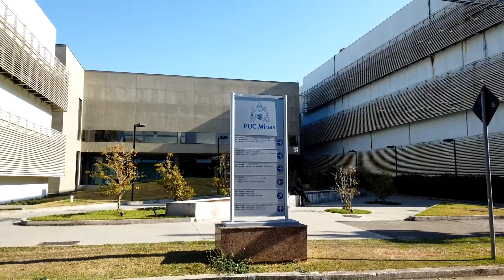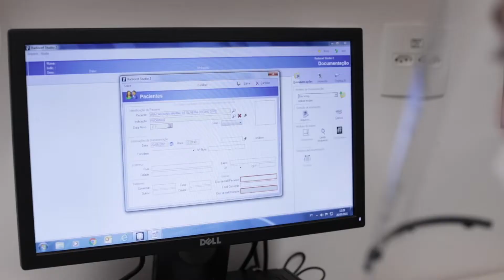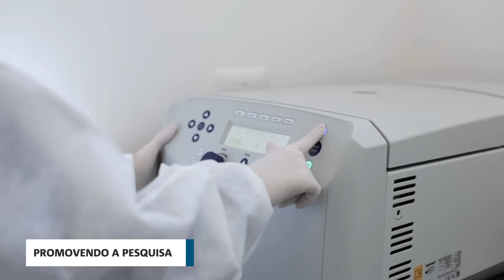DEPARTAMENTO DE ODONTOLOGIA PUCMINAS 1